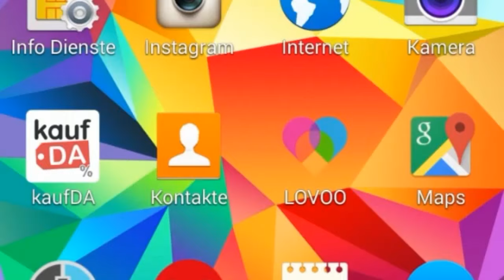DREAM LEAGUE SOCCER 16/17/18 RABONA TUTORIAL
What's up guys it's your boy BIG D and as I promised , here is my Dream League Soccer 16 Rabona Tutorial. Enjoy it!